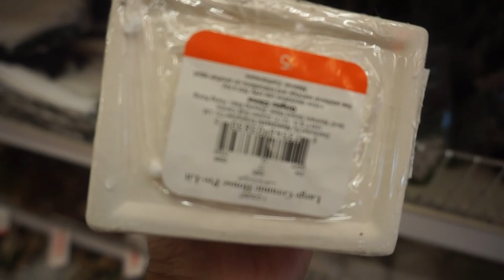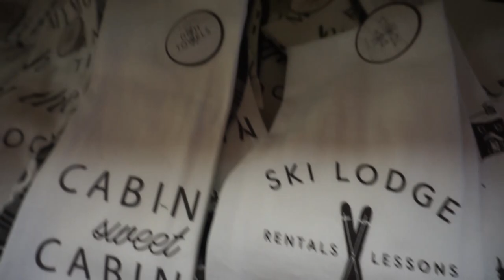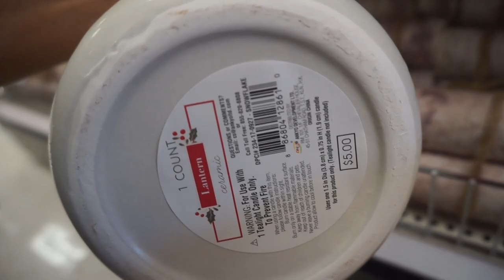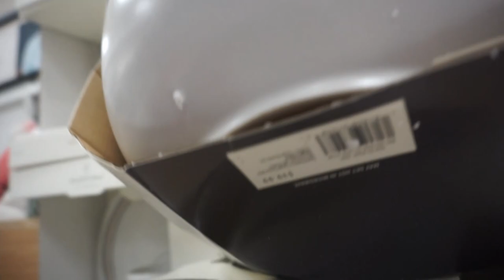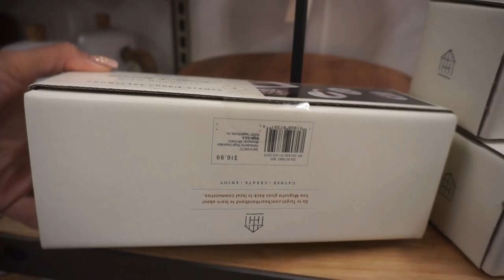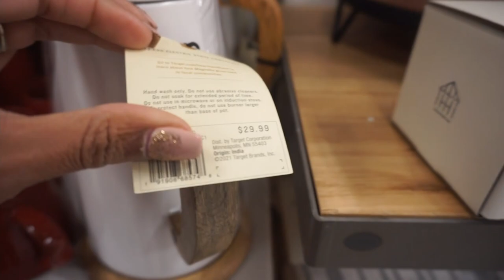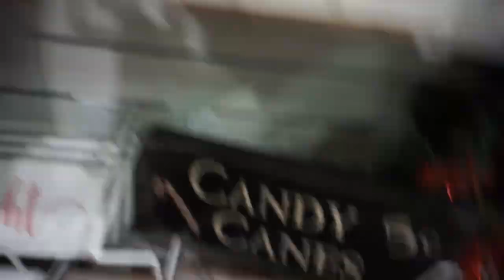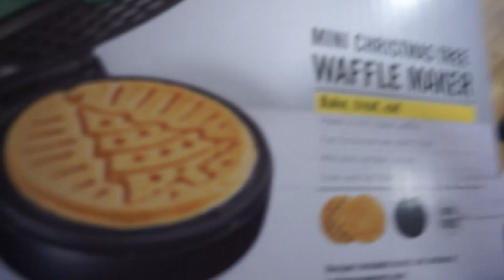HOMEGOODS AND TARGET SHOP WITH ME 2021| ALL THINGS CHRISTMAS| FARMHOUSE DECOR| DREAM RODRIGUES